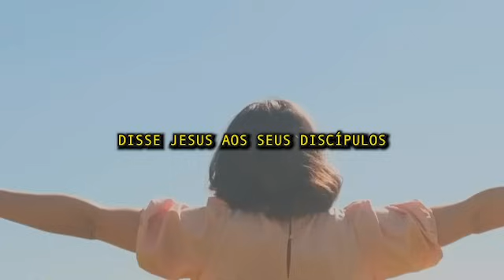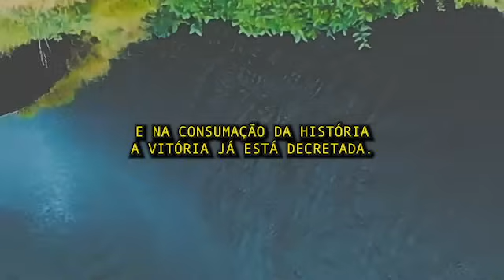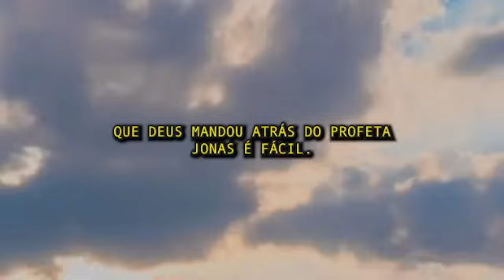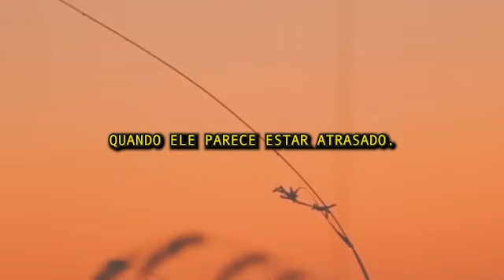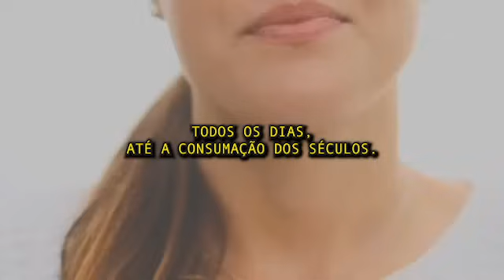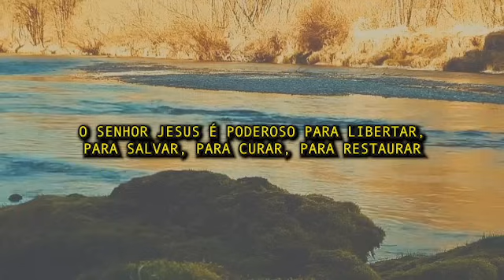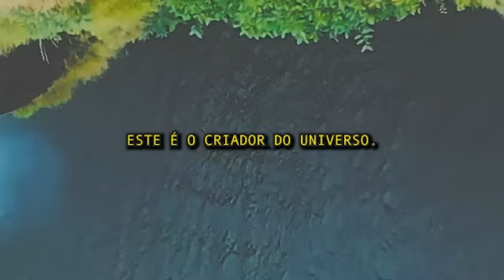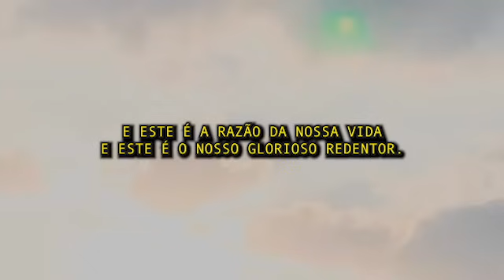Hernandes Dias Lopes | NÃO TENHA MEDO! DEUS VAI TE PROTEGER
Hoje o Rev. Hernandes Dias Lopes, neste sermão, nos ensina com muita sabedoria mostrando que Jesus cuida de você! Não tenha medo e nem reservas. Se entregue a Ele de todo coração! Você está na pior? Jesus está de braços abertos! Descanse nele e ele cuidará de você! Assista o Rev. Hernandes Dias Lopes e seja abençoado pelo Senhor!

Prepare seu coração para mergulhar na profunda revelação da salvação que só Ele pode proporcionar. Não perca esta oportunidade de fortalecer sua fé e renovar sua esperança em Cristo através da pregação do Rev Hernandes Dias Lopes.